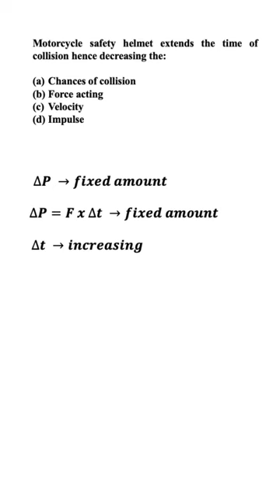Change of momentum | Impulse | Collision time | Force | Velocity | Safety helmet | Motorcycle